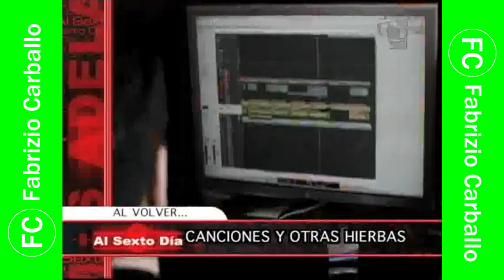Tanda Comercial Panamericana Televisión 📺 (Perú, 01/02/2014 📅)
Durante: "Al Sexto Día 📅" en Panamericana Televisión 📺.

Comercial:
- Tarjeta 💳 CMR Banco 🏦 Falabella (Incompleto). Agencia: (Libre).

Cortesía: Al Sexto Día 📅.